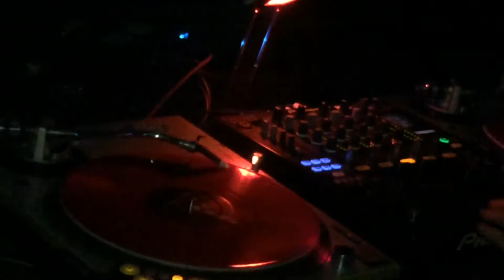Suicide/Ramones tribute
Mixing Suicide "Ghost Rider" with Ramones "Rock 'n' Roll High School"
R.I.P. Alan Vega!!!
18/07/16@D-EDGE SP, Brasil